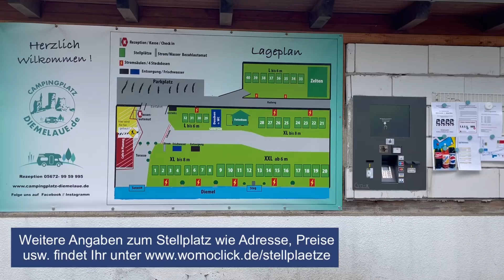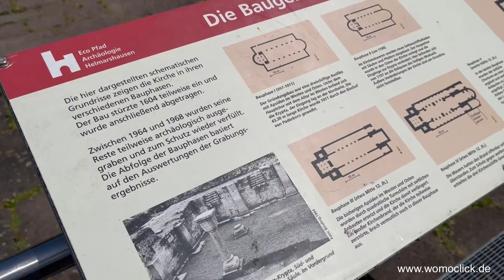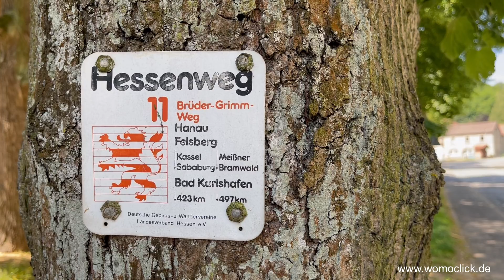Stellplatz Diemelaue Bad Karlshafen - Helmarshausen / womoclick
Der ruhige und kleine Campingplatz Diemelaue hat 40 Stellplätze, davon 15 Plätze an direkter Wasserlage. 4 Toiletten und 4 Duschen sind in einem Sanitärcontainer untergebracht. Der Platz liegt wunderschön und ruhig in den Diemelwiesen und der Diemelradweg R4 führt direkt am Platz entlang. Fußläufig sind Edeka in ca.5 min zu erreichen. Mir hat es hier sehr gut gefallen und das würde es Euch bestimmt auch. Wir sehen uns. bei Rolf, auf dem Campingplatz Diemelauen.